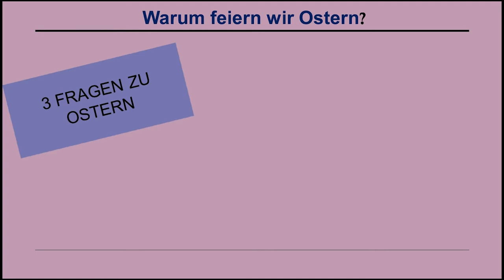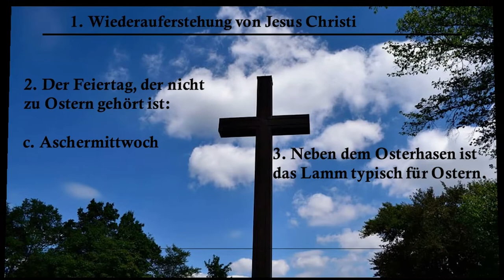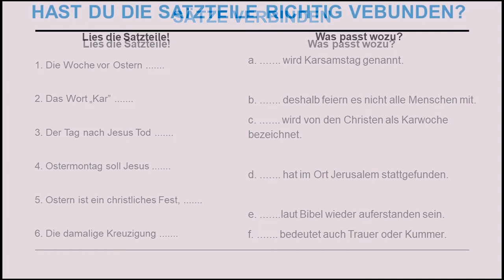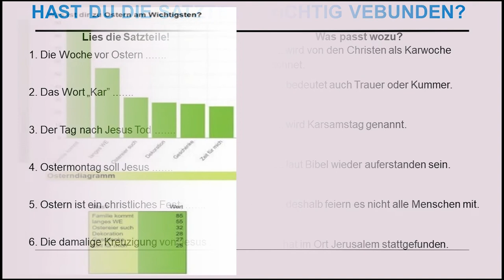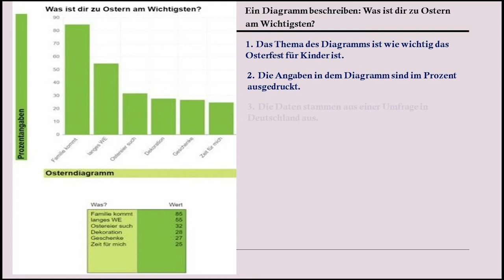Wir feiern Ostern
Scopul urmărit de resursa educațională deschisă:
Identificarea sensurilor elementelor lexicale utilizatee într-un enunț/ context dat și, ulterior, aplicarea acestora în texte familiare
Realizarea de către elevi a activităților de învățare presupune:
- Utilizarea ancorelor socio-lingvistice și culturale referitoare la sărbătoarea Paștelui - Activitatea de învățare 1
- Recunoașterea elementelor lexicale care denumesc aspecte religioase prin completarea de termeni care compun un rebus – Activitatea de învățare 2
- Asocierea/ corelarea părților de propoziție, după deducerea/ asimilarea/ consolidarea sensurilor elementelor lexicale utilizate separat/distinct –
Activitatea de învățare 3
- Interpretarea unui grafic, cu tema – „ Ce este cel mai important de Paște pentru mine?” Elevii pot utiliza stucturi lingvistice care descriu simplu și
succinct o ierarhie a activităților întreprinse în perioada sărbătorilor pascale – Activitatea de învățare 4
Rezultate așteptate ale utilizării resursei:
- Manifestarea disponibilității, a interesului și a motivației elevilor de a prelucra sensurile cuvintelor în contextual dat și de a-și extinde cunoștințele prin adăugarea de noi sensuri ale mesajelor referitoare la semnificația religioasă a evenimentului.
Conceptul-cheie pe care se structurează resursa educațională deschisă îl constituie abordarea inductivă a subiectului de către elevi, începând cu aspecte concrete, din experiența individuală și mergând către dimensiunea abstractă a evenimentului religios.